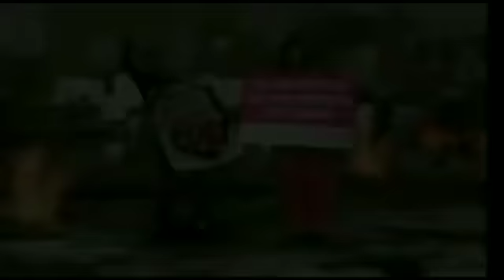आजादी अमृत महोत्सव साईकिल रैली धार जिले के राजगढ़ नगर में पहुंची सरदारपुर तहसील संवाददाता इरफान खान